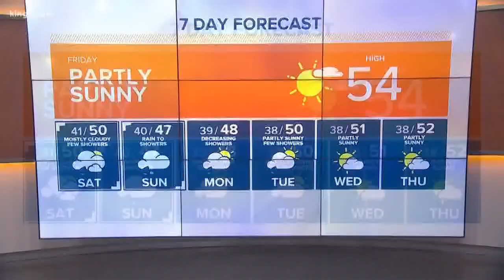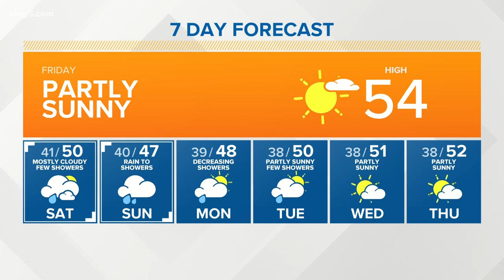KING 5 Weather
2/21/20 morning forecast with KING 5 Meteorologist Rich Marriott